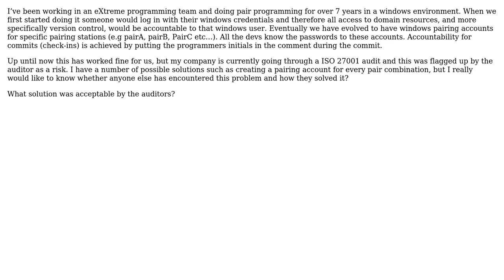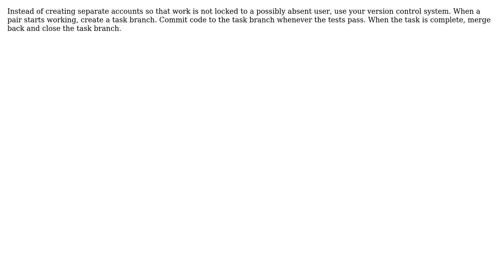Software Engineering: Pair Programming and ISO 27001 (5 Solutions!!)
Software Engineering: Pair Programming and ISO 27001

With thanks & praise to God, and with thanks to the many people who have made this project possible! | Content (except music & images) licensed under CC BY-SA | Music | Images & others | With thanks to user Tulains Cordova user Matthew Flynn user Martin Hughes user kevin cline user Caleb user CaffGeek and the Stack Exchange Network Trademarks are property of their respective owners. You are responsible for your own actions.